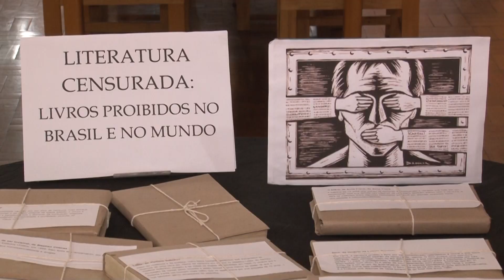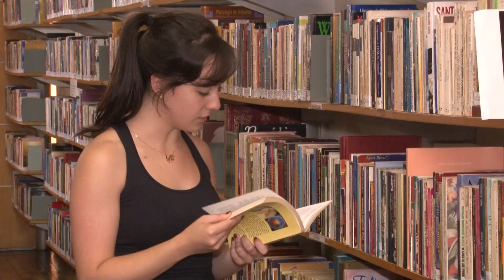EXPOSIÇÃO LIVROS CENSURADOS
Livros censurados no Brasil e no mundo são expostos na biblioteca da Urca em Poços de Caldas.